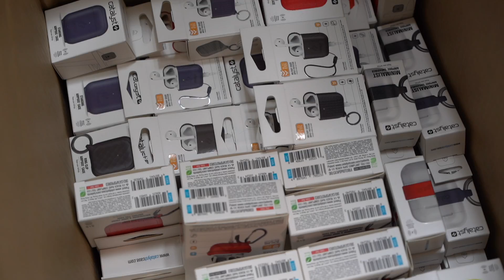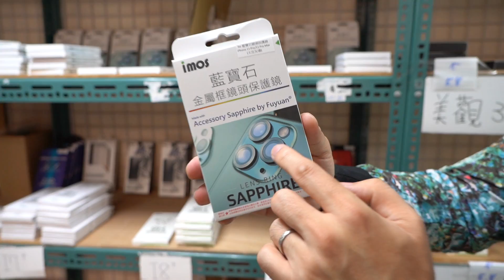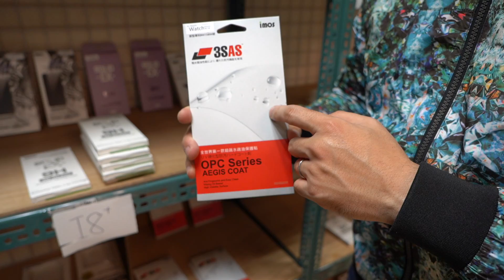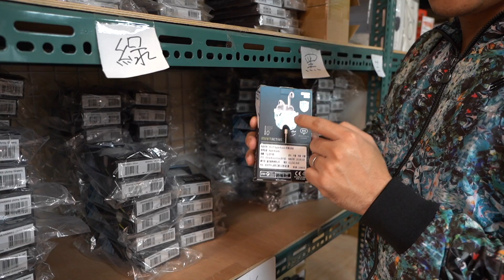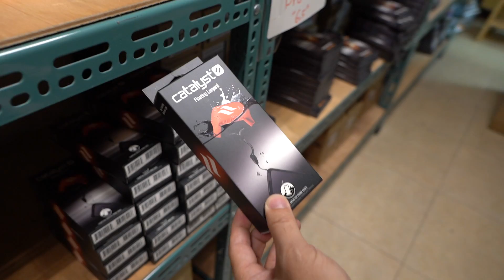Men's Game 生活 | 全是Apple配件 帶大家參觀我公司的倉庫...iPhone, iPad, UAG, Catalyst, Benks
另外我們的會員粉絲也召幕中哦，會員的新功能請點擊下方連結